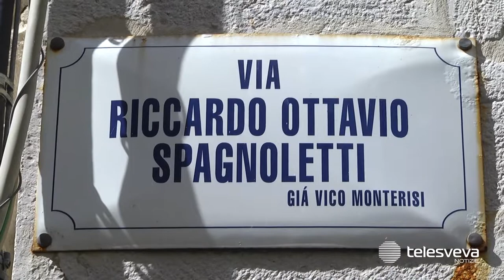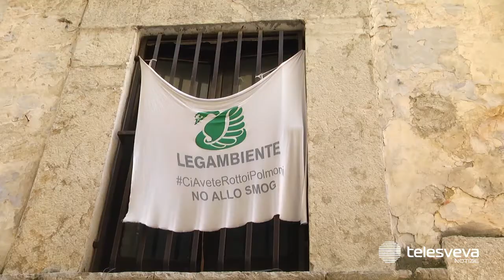ANDRIA | Malviventi tentano di entrare nella sede di Legambiente: un vicino li mette in fuga